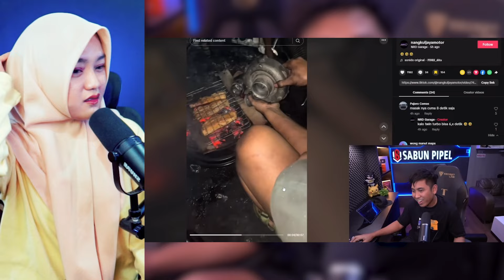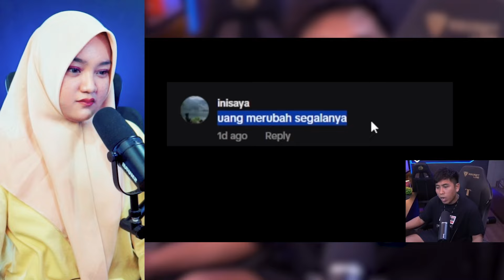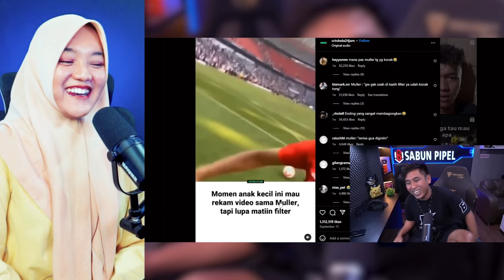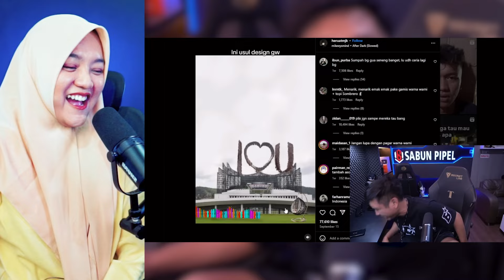EMANG KALO UDAH PRO ITU BEDA AJA GITU❗️❗️ - VIDEO REACTION ANDRE SUHEN - SABUN PIPEL